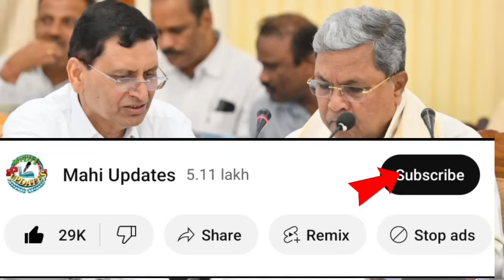ಗೃಹಲಕ್ಷ್ಮಿ ಯೋಜನೆ ಹಣ ಬರಲ್ಲ ಮಹಿಳೆಯರೇ ಸರ್ಕಾರದ ಬಳಿ ಹಣ ಇಲ್ಲ..!/ಮಹಿಳೆಯರು ತಪ್ಪದೇ ನೋಡಿ |gruhalakshmi yojana